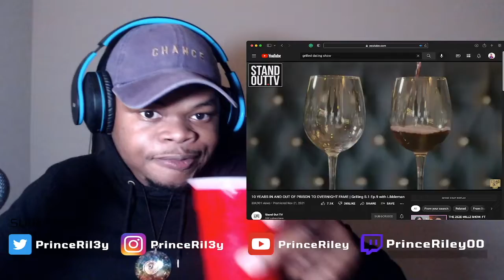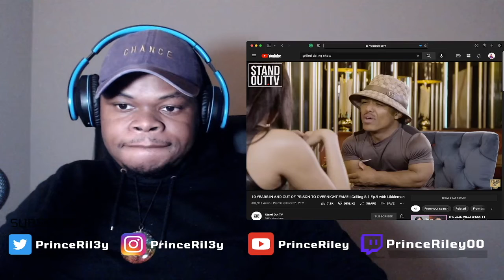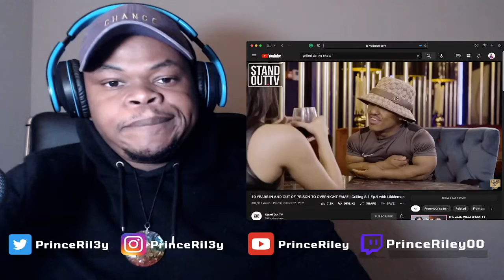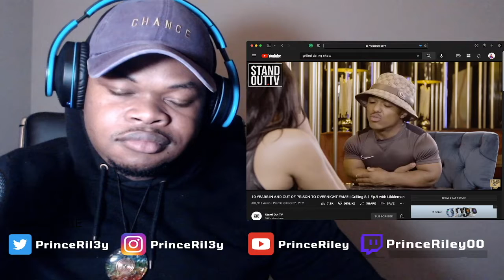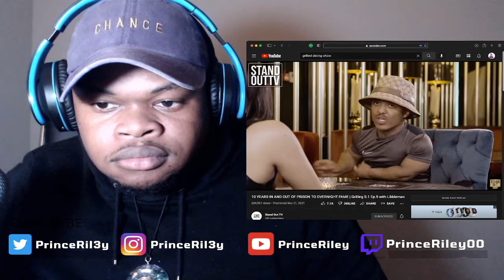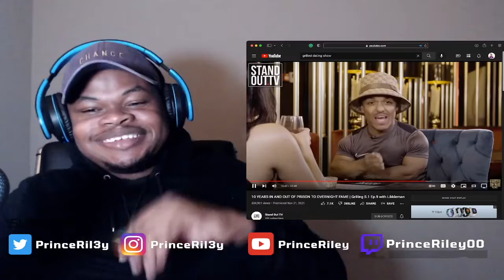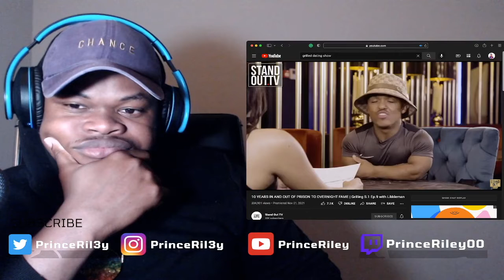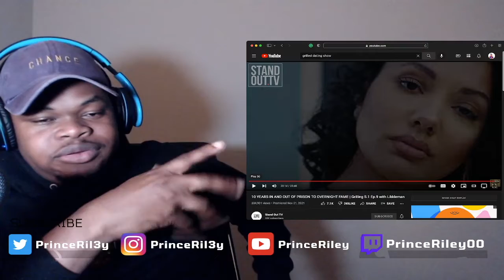HOW to be CONFIDENT and ASSERTIVE on a DATE | Grilling S.1 Ep.9 with Likkleman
It's EASY TO PLAY GAMES ONCE YOU LEARN TO BE YOURSELF. The game should be easy and enjoyable, as well as personalized to your chosen method of communicating with ladies. It's simple to play once you've given up trying to utilize techniques and just be yourself. E - Date With Squid Game Model IShowSpeed Vs Kai Cenat EXTREMELY Funny